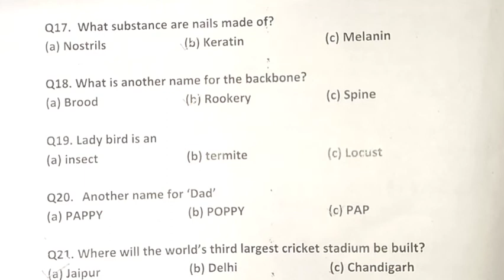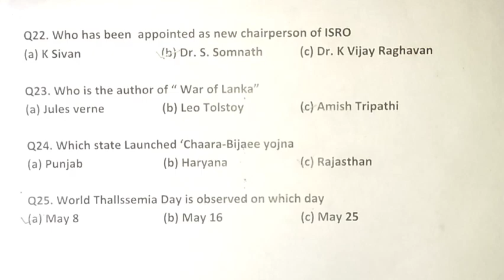exam question paper 2022 Class 5 G. K. page no 1 to 31 general knowledge📚